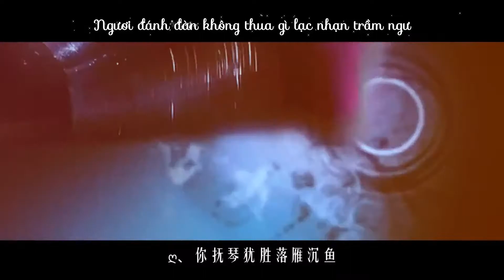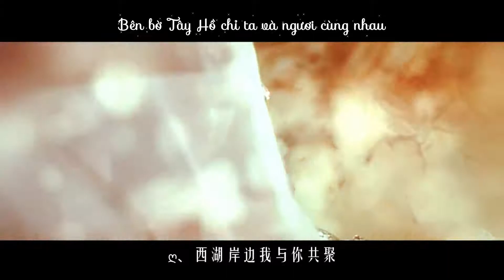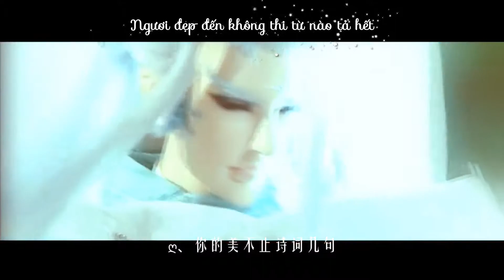[Phích Lịch][Tập hợp] Nụ cười nghiêng thành (倾城一笑)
MV: Sơ Hề Vị Nhược (初兮未若)